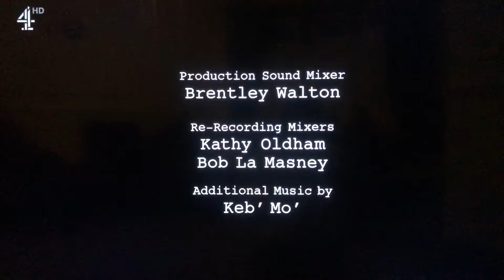Chuck Lorre Productions, #494/Warner Bros. Television (2015)